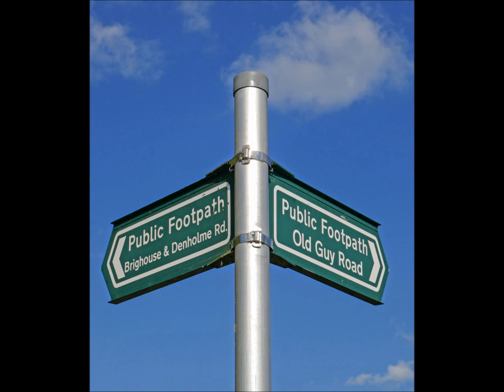Lockdown Diary 7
24 May - 2 June 2020 in Queensbury, Shelf, Thornton, Denholme, Clayton, Norwood Green, Coley, Wyke, Bradshaw (West Yorkshire)